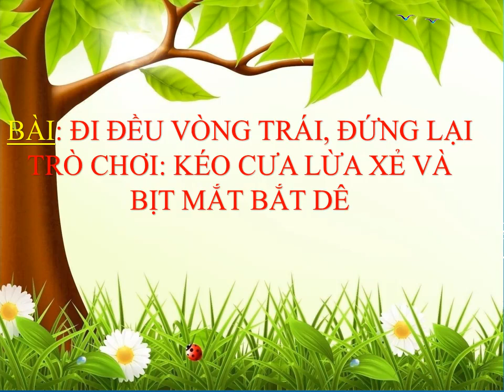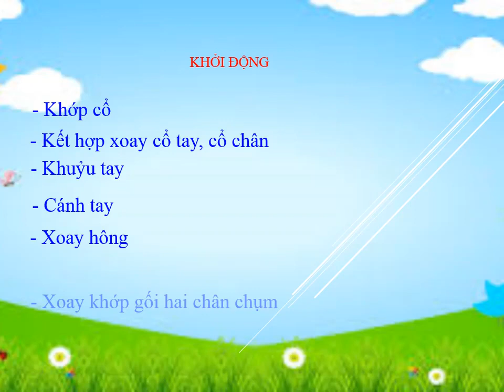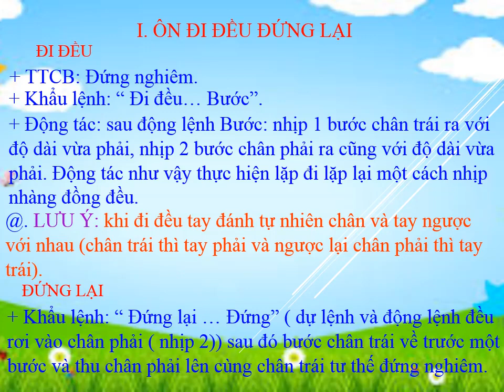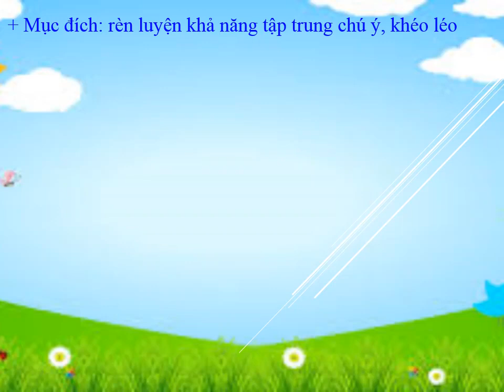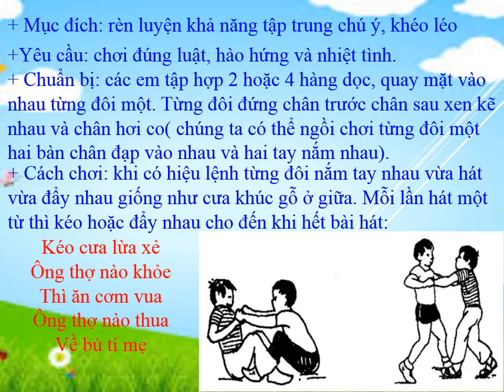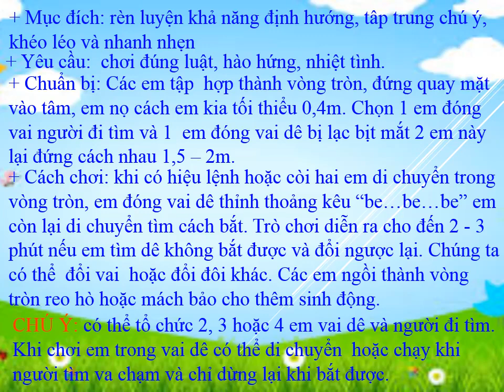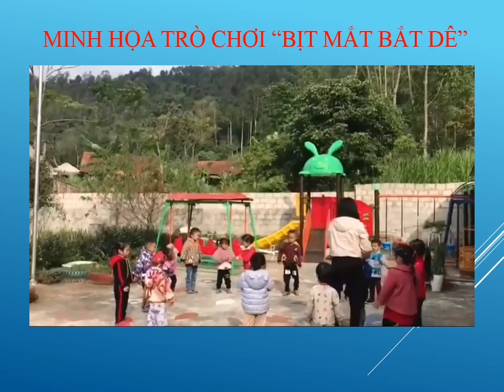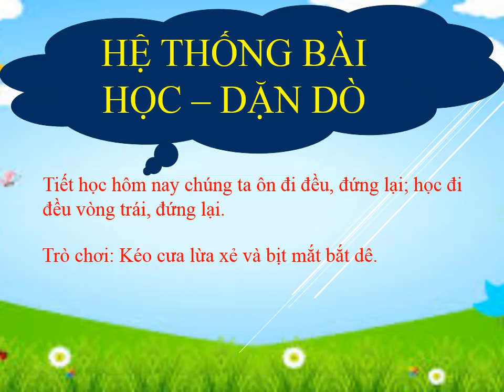Lớp 4 Thể dục Tuần 3,4,5 tiết,6,7,8,10 Bài Điđềuvòngtrái, đứnglại TC Kéocưalừaxẻ và Bịtmắtbắtdê